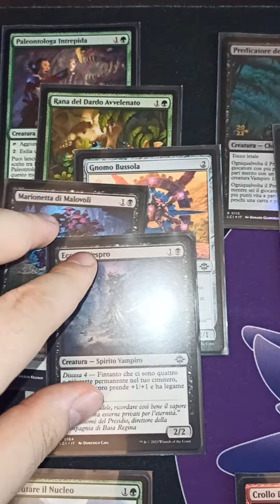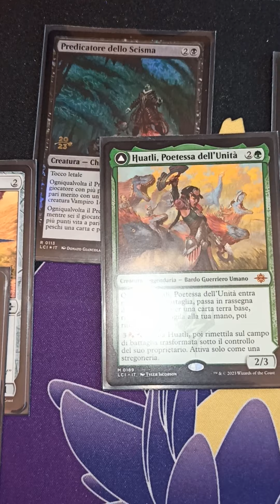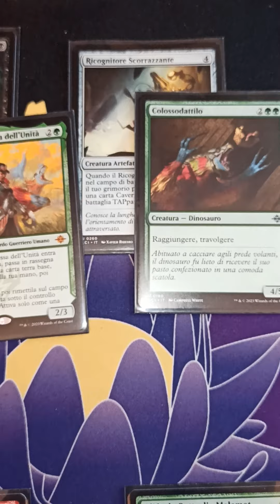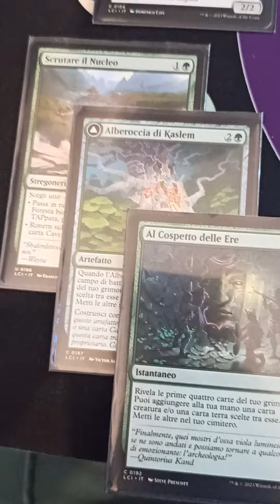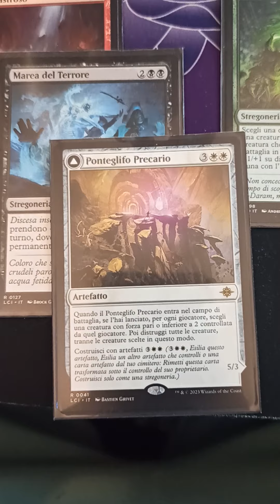💥​💯​💫​ Si puo giocare 5c nel Sealed di Ixalan? scopriamo come ho fatto al primo prerelease💥​💯​💫​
Buona visione!